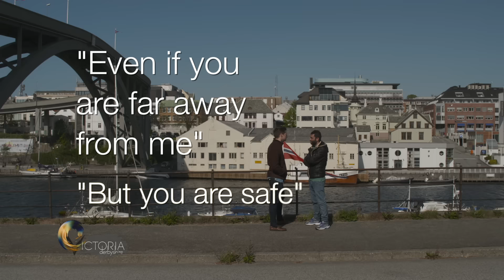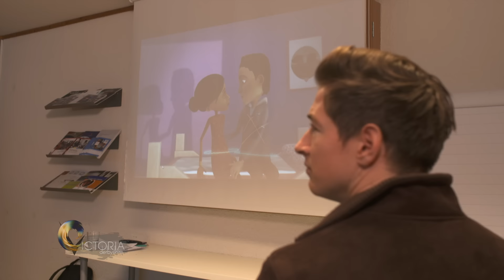Norway: Rape prevention classes for refugees - BBC News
Migrants in Norway are being given classes which educate asylum seekers in Norwegian 'cultural codes' when it comes to relationships with women, personal boundaries, sexual assault and what constitutes rape. We spoke to some of the men taking the class, as well as the organisers and instructors. But the classes, which other European countries may also introduce, have been criticised for stigmatising migrant men.James Longman reports.